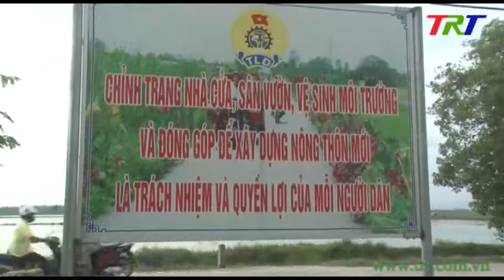Quảng Điền: đưa phong trào “Ngày chủ nhật xanh” đi vào chiều sâu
“Ngày Chủ nhật xanh” không chỉ tạo nên diện mạo mới cho các vùng đô thị và nông thôn mà còn phát huy tác dụng tích cực trong việc thực hiện các tiêu chí môi trường, góp phần phát triển kinh tế - xã hội, nhất là tại các địa phương xây dựng nông thôn mới. Sau đây là ghi nhận về những chuyển biến tích cực tại huyện Quảng Điền, địa phương đang phấn đấu trở thành huyện nông thôn mới.